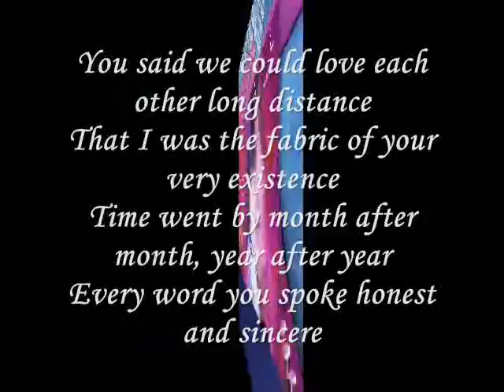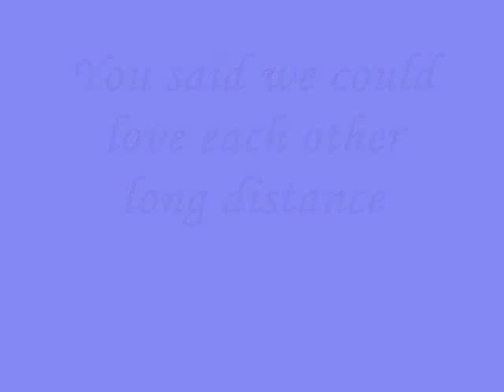You said we could love each by miftachul wacyudi (yudee)Miftachul Wachyudi (Yudee)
do.
do so
Money is an excellent servant, but the host
very bad.